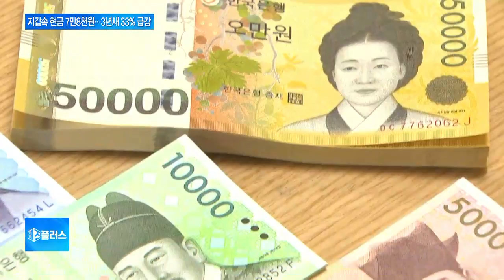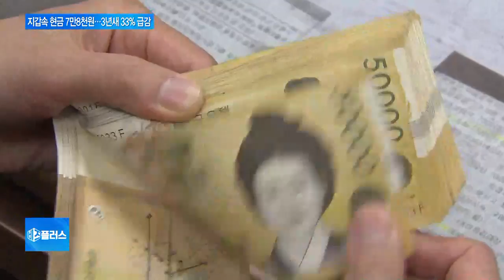‘카드-페이’ 시대…지갑 속 현금, 갈수록 줄어든다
신용카드 때문에 지갑에 현금이 많이 줄었는데요.

앞으로는 현금을 갖고 다닐 일이 더 줄어들 것으로 보입니다.

웬만한 계산은 스마트폰으로 하는 모바일 결제가 일반화되고 있기 때문입니다.